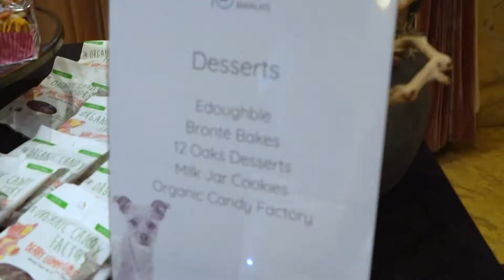Wags & Walks 10th Anniversary Benefit Gala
Video Credit: Hutton Media